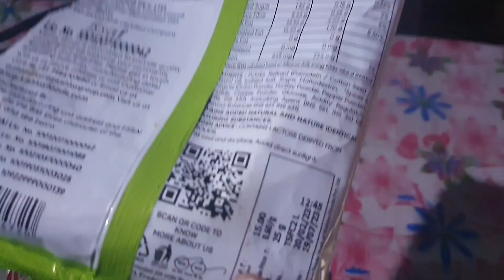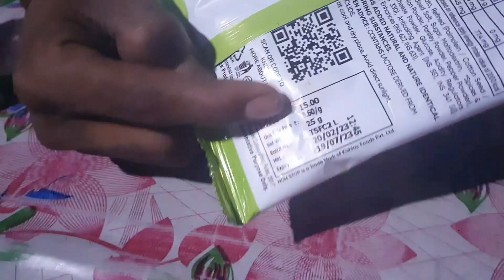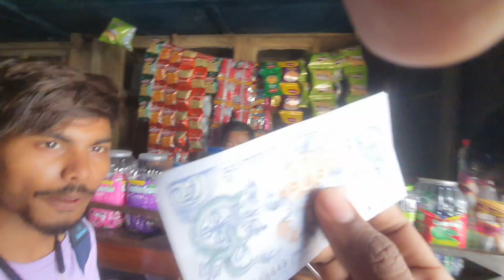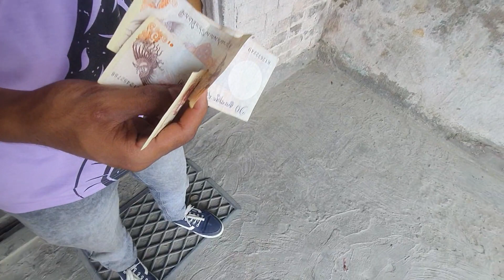samdrup jongkhar bhutan ❤️‍🔥1st time out of india 🤩FULL EPISODE...... 🔥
SAMDRUP JANGKHAR❤️‍🔥 Finally bhutan pohos geya ❤️‍🔥1st time out of india 🤩

your quaries. ..

samdrup jongkhar bhutan

samdrup jongkhar
samdrup jonkhar bhutan video
samdrup jongkhar bhutan song vlogs
samdrup lama vlog
samdrup jongkhar picnic spot
samdrup jongkhar bhutan picnic spot
samdrup jongkhar vlog
bhutan
bhutani bhutan tour
bhutan samdrup jongkhar
bhutan explore
explore bhutan travelxp
bhutan explore the unseen
jongkhar vlog
jongkhar song
jongkhar bhutan
kashyap nath